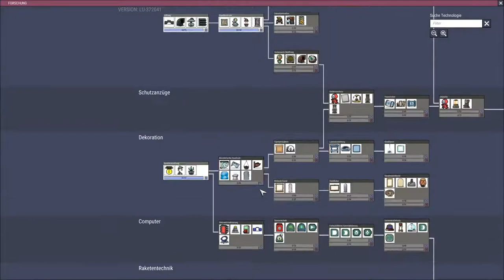Oxygen not included Let's play Deutsch Folge 6